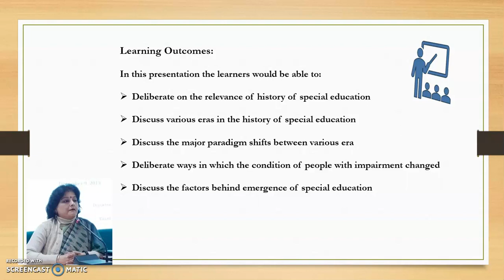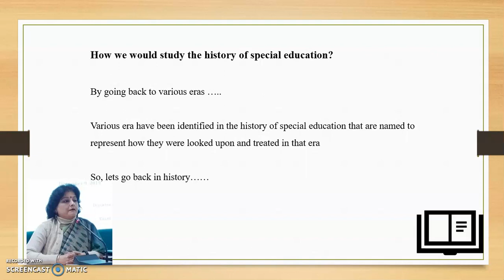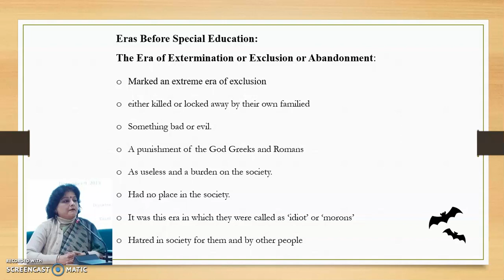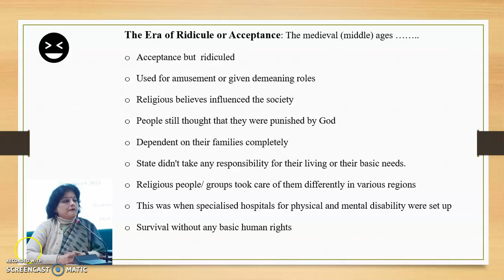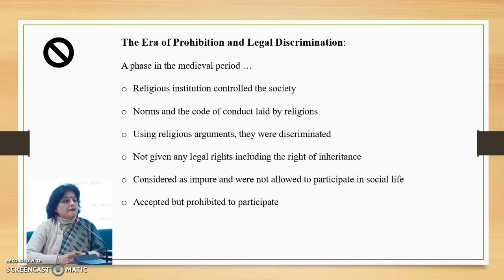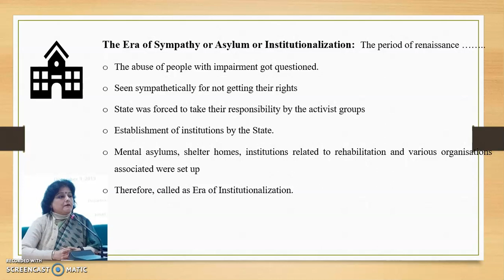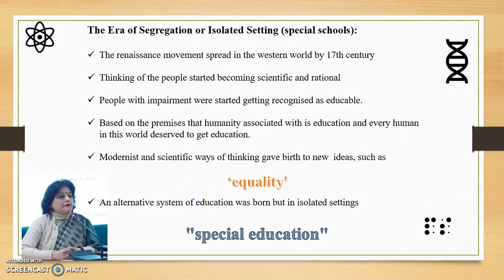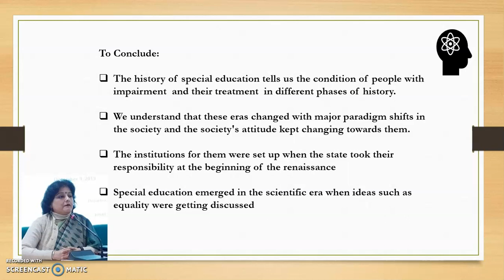Creating an Inclusive School : A Brief History of Special Education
Dr. Yukti Sharma, Assistant Professor, Department of Education (CIE), University of Delhi, Delhi
This video presents the history of special education and its relevance in present times. The main themes covered in this video are various eras of special education, the ideas related to people with disabilities in different eras, paradigm shifts in special education, and the emergence of special education.